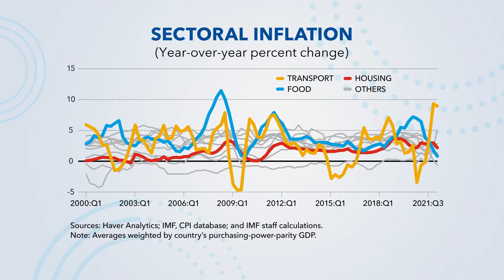Analytical Corner: Pandemic & Recovery—Inflation Scares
Since the beginning of 2021, inflation has increased in advanced and emerging market economies, driven by firming demand, input shortages, and rapidly rising commodity prices. Is inflation here to stay?

Speaker:
Francesca Caselli
Research Department, IMF